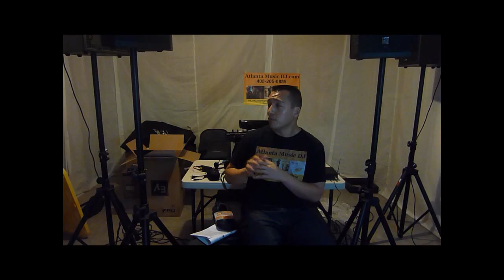why choose Atlanta Music DJ Vid2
Specialize in Company Corporate Events and Weddings in Atlanta Georgia Gwinnett County and Georgia USA
Up-lighting
sound
We have AE (audio engineer) and LT (lighting Tech)
DJ Rocky AE LT
We are a LLC company
Hire only the best for your Atlanta Georgia Gwinnett County Company Event.
Costco Wholesale
United Parcel Service (UPS)
The Coca-Cola Company
Delta Air Lines, Inc.
The Southern Company
Genuine Parts Company
First Data Corporation
AGCO Corporation
Rock-Tenn Company
SunTrust Banks, Inc.
HD Supply Holdings, Inc.
Coca-Cola Enterprises, Inc.
NCR Corporation
Newell Rubbermaid Inc.
PulteGroup, Inc.
Asbury Automotive Group, Inc.
Axiall Corporation
AGL Resources Inc.
Graphic Packaging Holding Company
ARRIS Group, Inc.
Exide Technologies
Carter's, Inc.
Global Payments Inc.
Equifax Inc.
Aaron's, Inc.
BlueLinx Holdings, Inc.
Acuity Brands, Inc.
Ocwen Financial Corporation